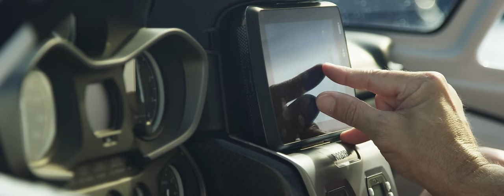Miami to The Bahamas in the ICON A5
Thinking about buying your own A5 and want a demonstration flight? Request your flight here and a member of our Demo Team will help get you up into the air

Adventure flying from Miami to The Bahamas in the ICON A5.

Roughly 180 miles separates Miami, FL from The Bahamas. You can take a commercial flight, deal with airport security, check-in, air traffic, runways, and delays.

Or, you can take off right from your own back yard, land in a remote island cay off the beaten path, and have the adventure of a lifetime in the ICON A5.

Soar over crystal blue waters, touch down near a remote cove, and beach on a deserted shoreline. This is adventure travel the way it was meant to be, and only the ICON A5 can take you there.

The first video in our ICON Destinations series, this video captures the adventure and freedom of sport flying from one incredible destination to another.

Miami to The Bahamas and back in the ICON A5, this is a luxury getaway unlike any you’ve seen before.